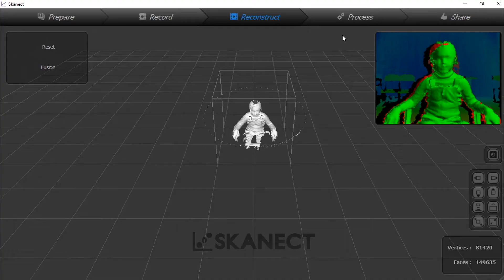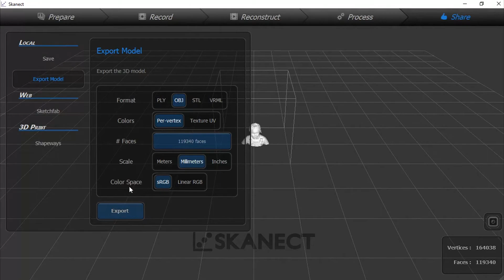Video Tutorial 5 - 3DScanning with Structure Sensor